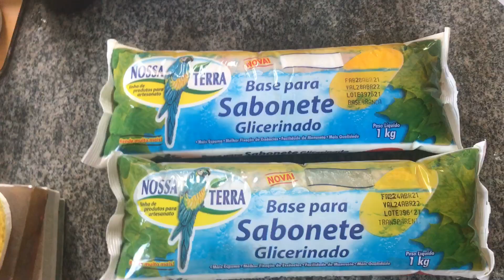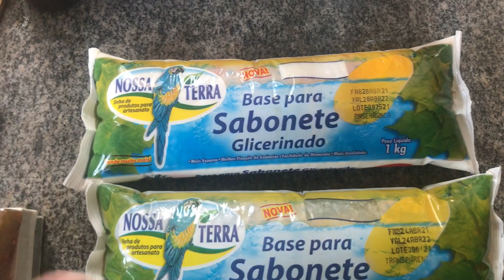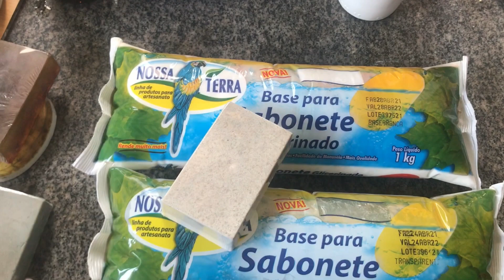base para sabonete glicerinado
🧼 Aprenda Sabonetes Artesanais (Mais de 97 Receitas) Com Certificado 🧼

 (        receita ilustrativa abaixo     )

🌻  INGREDIENTES 🌻

200 g de glicerina vegetal leitosa ou transparente
20 ml de essência de sua preferencia
1 colher de sopa de argila verde
10 ml de extrato vegetal de pepino
5 ml de extrato de leite de cabra
50 ml de lauril (Opcional)
Formas de acetato ou silicone

Passo 1 – Derreta a base glicerinada
Corte a a base glicerinada formatos de cubos em um caneco ou panela esmaltada, adicione na panela juntamente com a argila para o fogão elétrico, acompanhe todo processo de derretimento da base glicerinada, para não correr o risco de ferver. Quando  a glicerina estiver em estado líquida, retire-a do fogão.

Passo 2 – Acrescente ingredientes para enriquecer o sabonete
Em seguida, acrescente os extratos, a essência e o lauril líquido, mexa bem para que fique uma mistura uniforme.

Passo 3 – Despeje a base na molde
Despeje a base que você preparou no molde e espere o sabonete secar  antes de desenformar.

 AGORA E SÓ ESPERAR QUE JÁ ESTA PRONTO

como fazer sabonetes artesanal passo a passo

base para sabonete liquido